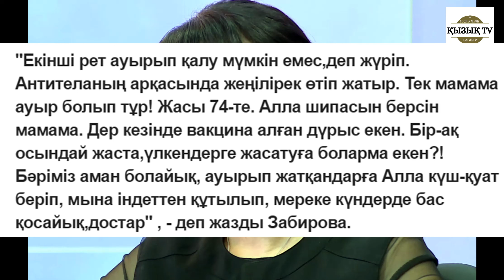"Дер кезінде екпе алған дұрыс екен": Толқын Забирова екінші рет КВ-ты жұқтырды